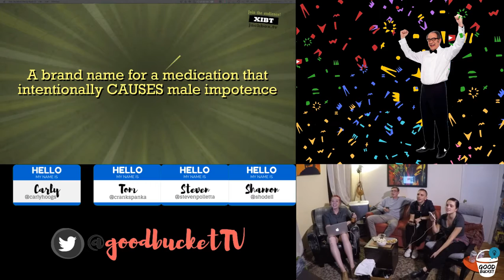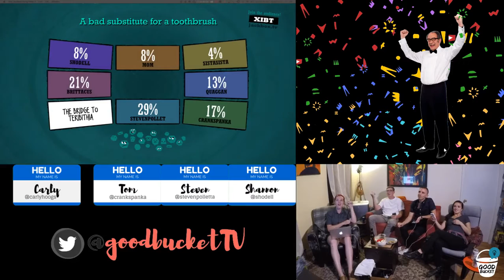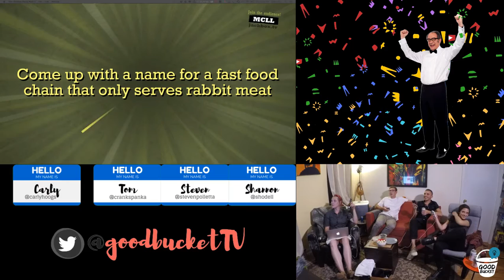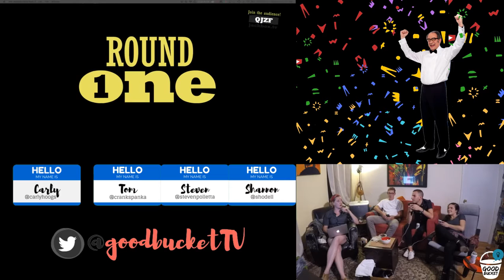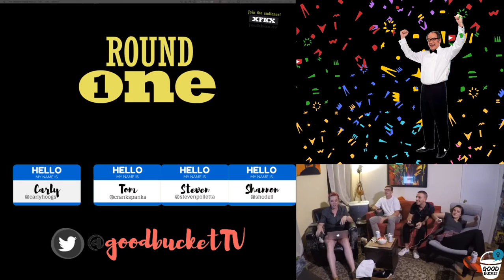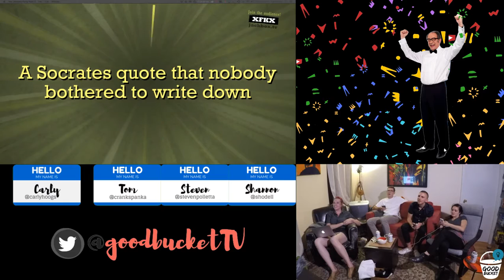PLAY YOU GUYS: Featuring Tom, Steven, and Shannon!